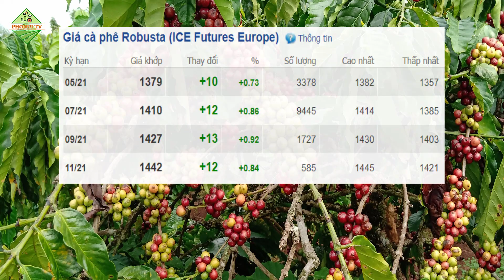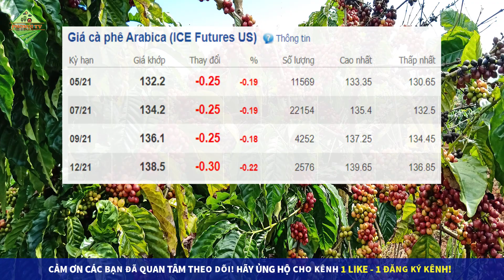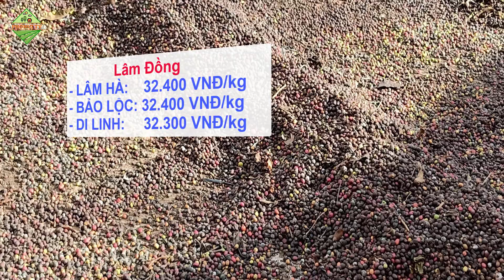Giá cà phê hôm nay ngày 22/4/2021|Giá cà phê duy trì đà tăng tốt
► Kênh PhoNui TV chuyên cập nhật những thông tin về giá cả hai mặt hàng nông sản là cà phê và hồ tiêu trong nước để giúp bà con tham khảo!